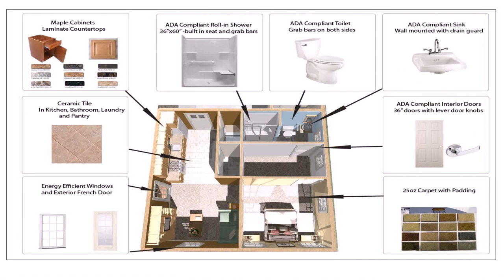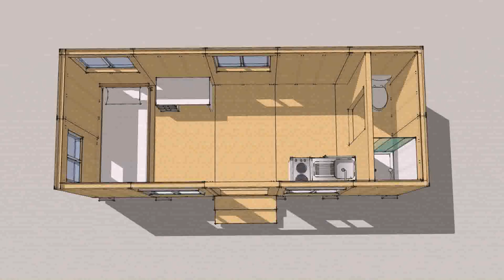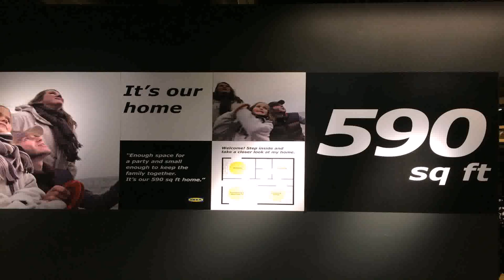Tiny House Floor Plans 600 Square Feet (see description)